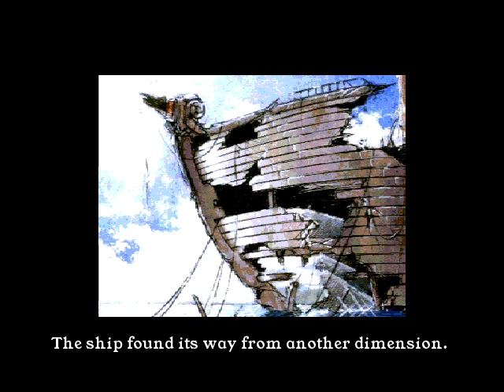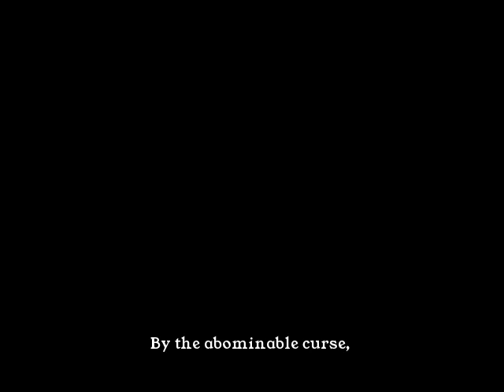Emerald Dragon opening (FM Towns), machine translated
This is one of the easier bits, as the X68000 (unvoiced) translation already exists